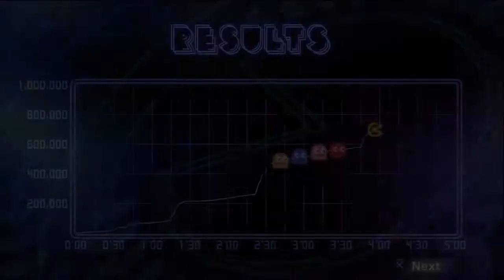Real Talk Sunday - Wants VS Needs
Real Talk Sunday